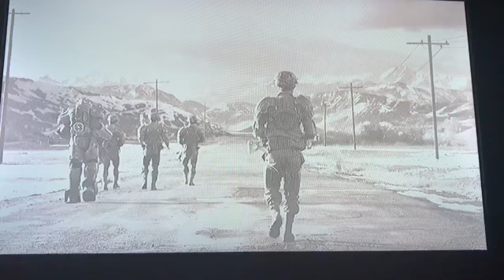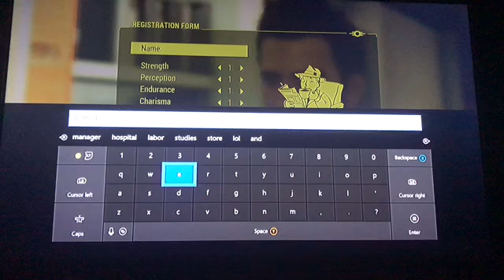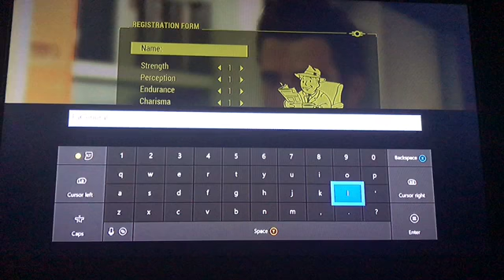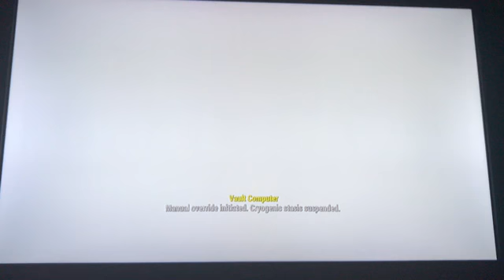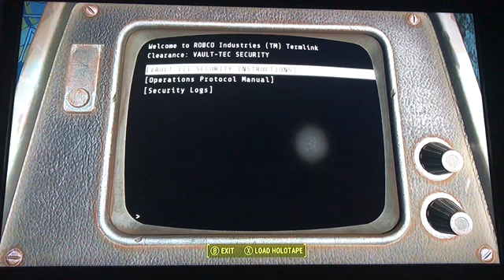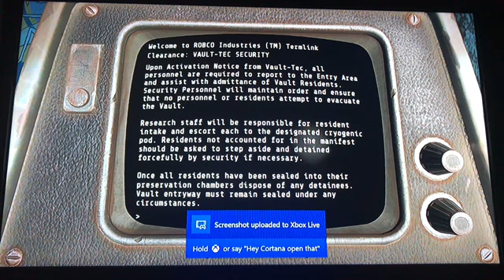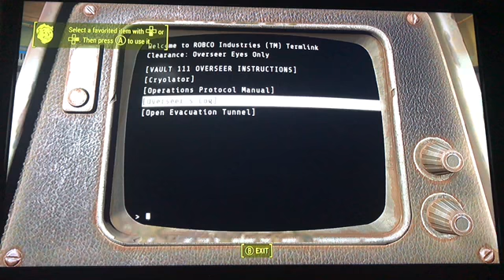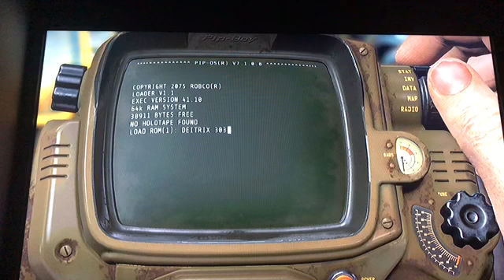Nuclear apocalypse fallout 4